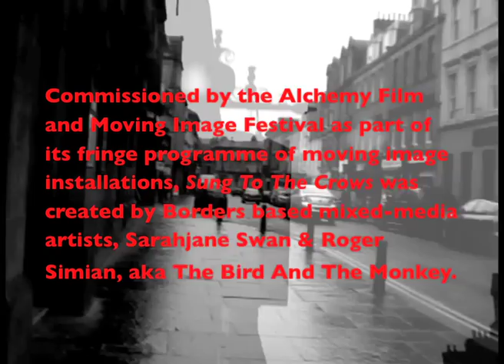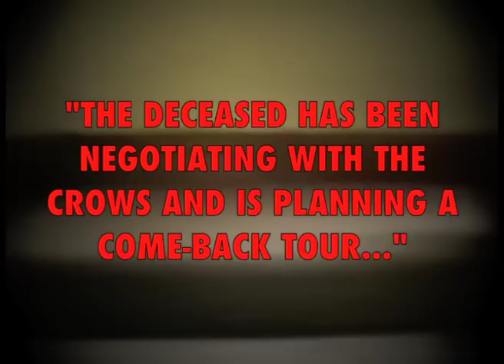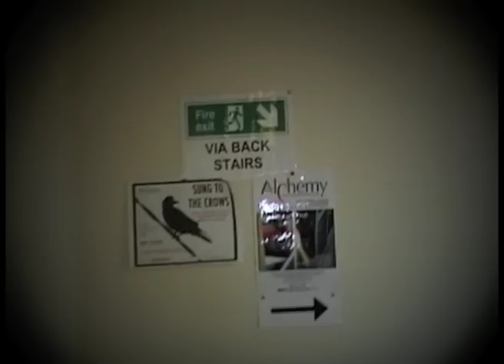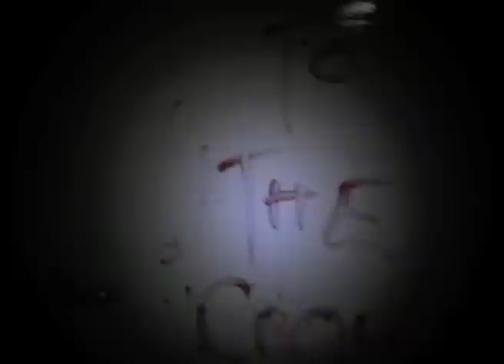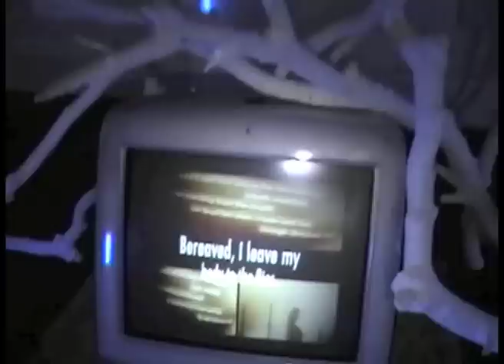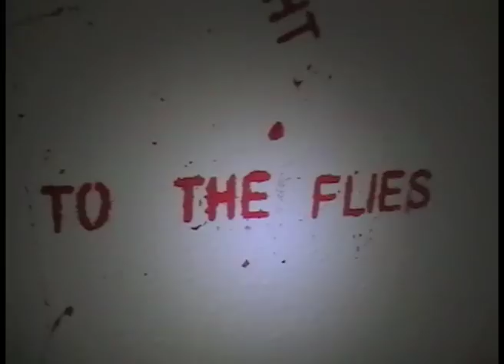SUNG TO THE CROWS: Alchemy Film and Moving Image Festival - The Bird And The Monkey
SUNG TO THE CROWS
The Bird And The Monkey:
Sarahjane Swan and Roger Simian (Scotland)

Mixed-Media Installation (Room 307, Crown Business Centre, Hawick, Scotland, October 2012)

Commissioned by the Alchemy Film and Moving Image Festival, Hawick, as part of its fringe programme of moving image installations, Sung To The Crows has been created by Scottish Borders based mixed-media artists, Sarahjane Swan and Roger Simian., aka The Bird And The Monkey.

Drawing influence from the anonymous Borders Murder Ballad, Twa Corbies, the installation mixes sticks, stones, sequins, feathers, projected video, music, soundtrack elements, an old computer, a new poem and homemade wallpaper in order to represent a Dreamworld Crime-Scene.

The deceased has been negotiating with the crows and is planning a come-back tour!